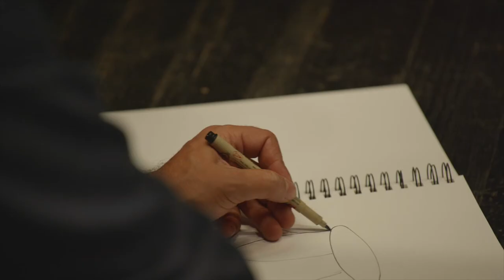Il Canto dello Zooforo | Trailer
Il Bestiario della Terra, Reggio Parma Festival 2022

Sound Art, Site-specific installation
Icon-sonic installation
Casa del suono, Parma June 10 – October 9 2022